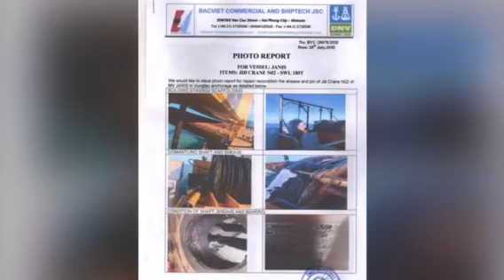SHIP REPAIR IN VIETNAM - REPAIR JIB CRANE SHEAVE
Bacviet Commercial and Shiptech Joint Stock Company has many years of experience in working on shipping operation, shipbuilding, ship repair and marine services. We can provide all services, such as: ship repair and maintenance of equipment, materials and spare parts in the Ports or anchorage of Vietnam.

We have been approved by Lloyd' Register for WPS up to Steel Plate Grade AH36 of Welding positions:1G, 2G, 3G and 4G ( Welding Procedure Specification) and WPQ Certificates 1G, 2G, 3G and 4G ( Welder Performance Qualification Certificates).

We also approved WPQ Certificates form Class NK (NK Register) for SW (Semi-automatic Welding) and Manual welding (MW) and TIG Welding (TW).

# Repair Jib Crane in Vietnam,  Recondition Jib Crane in Vietnam, Ship repair in Vietnam, Ship supply in Vietnam, Ship services in Vietnam.

Mobile Phone, WhatsApp, Wechat, Zalo : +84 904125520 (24/24)